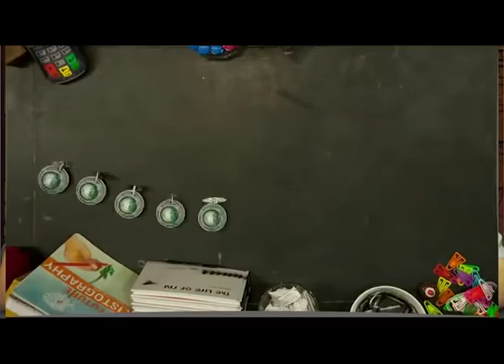WEDNESDAY JANUARY 25, 2017